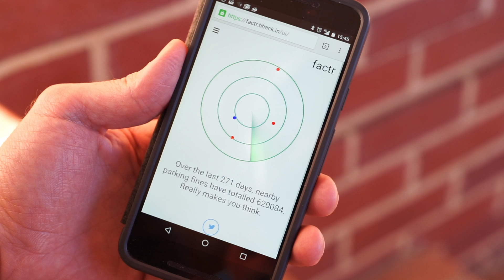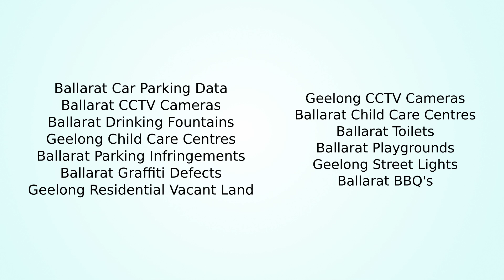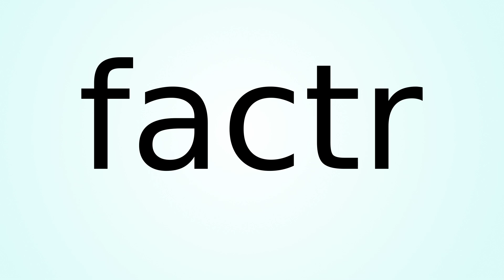finished first rev